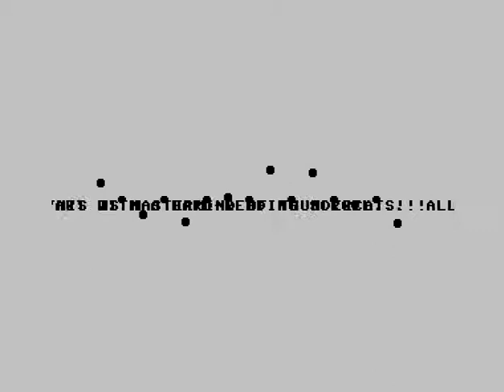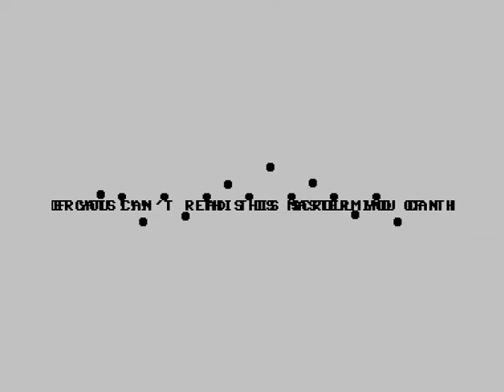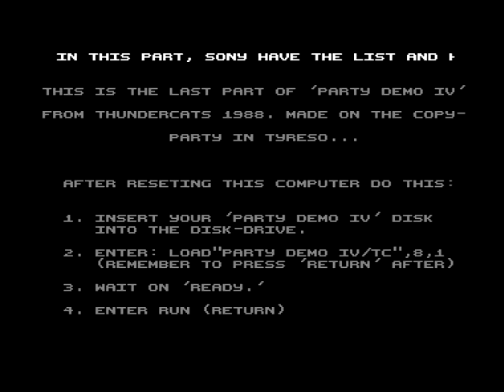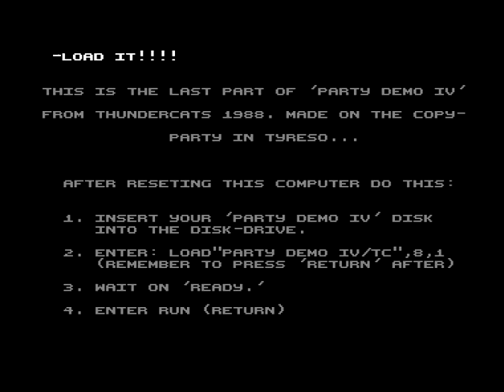C64 One File Demo: Party Demo IV by Thundercats! 1988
Airwolf/F4CG!